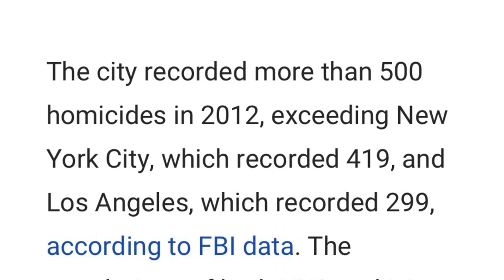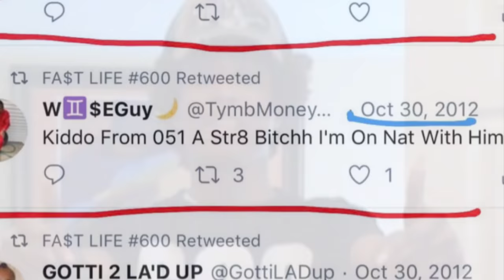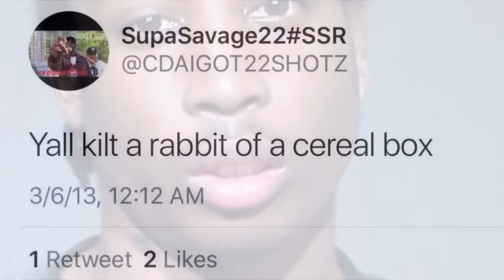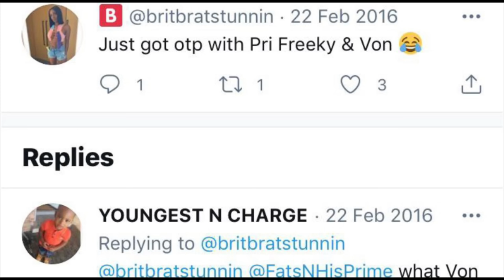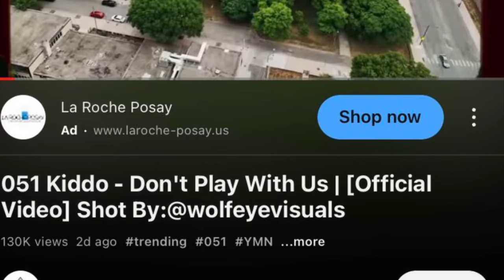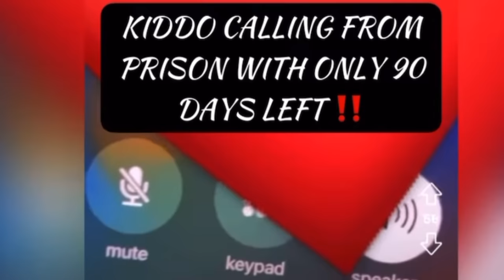Chiraq Street Legends Ep.91: 051 Kiddo "NO PLAY PLAY"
Sntv drops another great CSL Episode this time on 051 Kiddo.. TUNE IN and find out why he’s gettin dat MELLY and dat REMY..